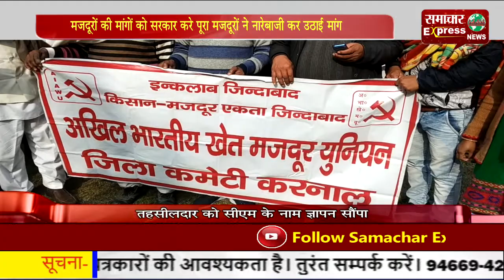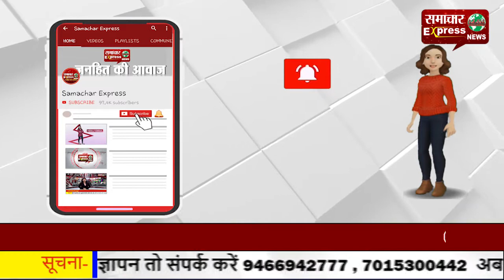मजदूरों की मांगों को सरकार करे पूरा, मजदूरों ने नारेबाजी कर उठाई मांग